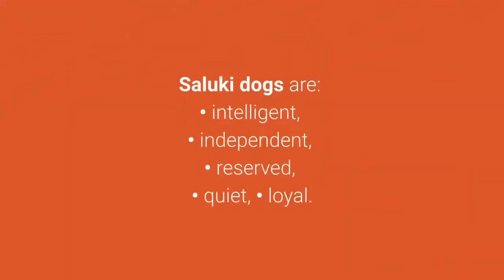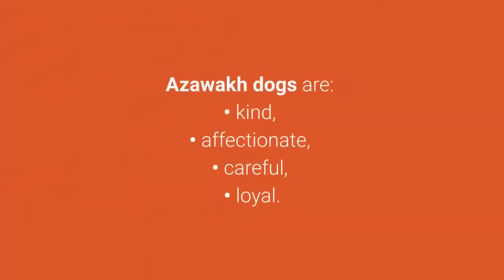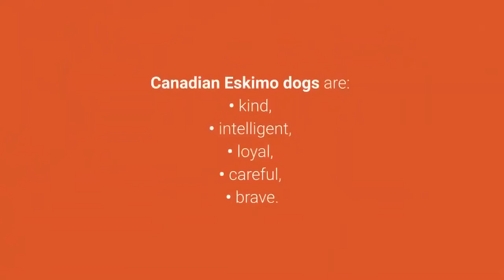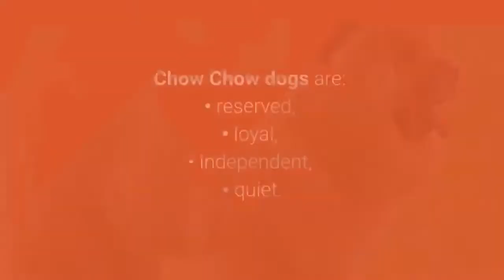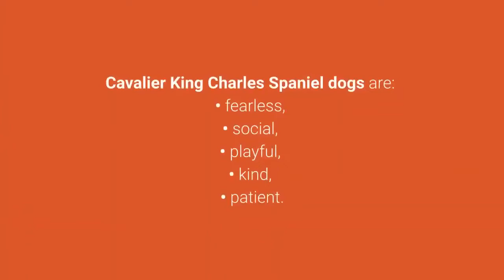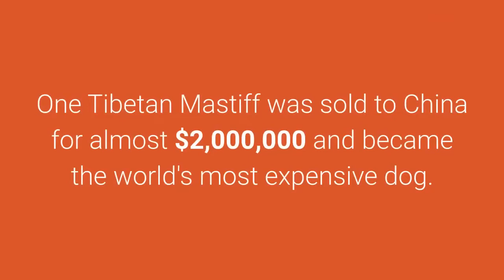TOP 10 Most Expensive Dogs In The World 2020 I Top One Channel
TOP 10 Most Expensive Dogs In The World 2020

Wanna see most expensive dogs in the world?

Which breed cost more: ancient, smart, beautiful or is there some special characteristic?

Let's see list of top 10 most expensive dogs in the world:

10. Saluki.

Saluki price reaches up to $5,000.

9. Pharaoh Hound.

The Pharaoh Hound has traditionally been used to hunt rabbits in the Maltese Islands.

This dog breed is Malta's national dog.

Pharaoh's Hound price reaches up to $6,000.

8. Azawakh.

Azawakh is an ancient dog used for herding and hunting.

The price of Azawakh dogs worldwide reaches up to $6,500.

7. Canadian Eskimo Dog.

The Canadian Eskimo dog is a hard-working and athletic dog.

These dogs are rare and there are organizations that put a lot of effort to increase their population.

Canadian Eskimo dogs cost around $7,200.

6. Lowchen or Little Lion Dog.

Lowchen is a small dog with long hair and is known as a rare dog breed.

The price of Lowchen dogs reaches up to $8,000.

5. English Bulldog.

The English Bulldog is a muscular dog breed that is rarely mistaken for other breeds.

These good pets are very popular in the world and many dog lovers want them for pets.

The price of English Bulldog dogs reaches up to $9,000.

4. Chow Chow.
Chow Chow dog is known for its very thick and beautiful coat that that makes them adorable furry pets.

The price of Chow Chow dogs reaches up to $9,000.

Now follow the top 3 most expensive dogs in the world 2019.

3. Samoyed.

Beautiful, smiling and friendly Samoyed dogs are becoming more and more popular pets all around the world.

Many dog lovers say they are the most beautiful dogs in the world, do you agree?

These fluffy pets come from Siberia.

The price of Samoyed dogs reaches up to $11,000.

2. Cavalier King Charles Spaniel.
Cavalier King Charles Spaniel is a very popular small dog breed that is covered with a long and beautiful coat.

The price of Cavalier King Charles Spaniel dogs reaches up to $14,000.

In just a few seconds you will see the most expensive dog breed in the world, ready?

1. Tibetan Mastiff.

The Tibetan Mastiff is a large dog breed that is well known for its strength and good guarding characteristics.

This ancient dog breed was the proud guardian of the Himalayas for millennia.

Tibetan Mastiff dogs are:
• stubborn,
• tenacious,
• intelligent,
• strong,
• willed,
• protective.
Tibetan Mastiff dog breed cost approximately $2,000 - $ 7,000.

Now you are certainly asking yourself why I place them on the first place of the list most expensive dog breeds in the world...

...right?

One Tibetan Mastiff was sold to China for almost $2,000,000 and became the world's most expensive dog.

Why so much?

Tibetan Mastiff dogs are very famous in China and they are a symbol of wealth.

So the price of dog breeds in the world can vary a lot.

However, depending on their preferences, some dog lovers will reach deeper into their pockets to get the desired dog.

Take care!

TOP 10 Most Expensive Dogs in the World!